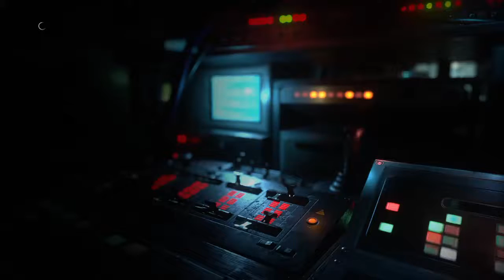A Kitten Could Kill Them Part 3| Resident Evil Resistance Infectious Nicholai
This is my favorite, shooting someone in the face with a rocket launcher is always satisfying :D